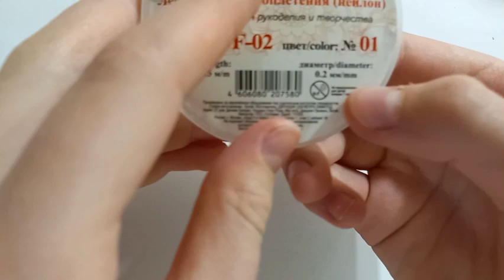Как сплести кольцо из бисера со стеклярусом